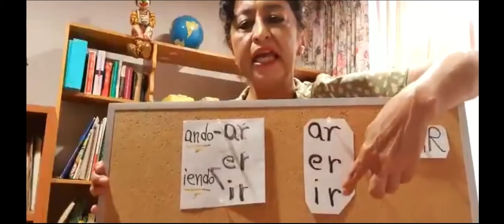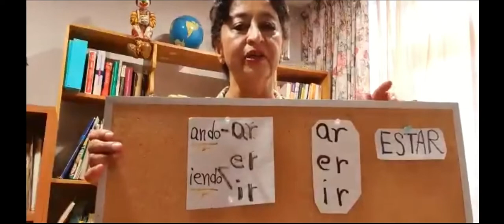動名詞!! GERUNDIO EN ESPAÑOL- アニータ先生の楽しいスペイン語♪ Lección 76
Facebook Page: アニタ先生とお楽しみください Diviértete con Anita Sensei @HolaAnitaSensei

Es importante aprender el uso del gerundio en Español.  No olvidemos en esta ocasión agregar el verbo auxiliar: "estar"
Es más fácil aprender de ejemplos comunes.
スペイン語で動名詞の使い方を学ぶことは重要です。この機会に助動詞「estar」を追加することを忘れないでください
一般的な例から学ぶ方が簡単です。
It is important to learn the use of gerund in Spanish. Don't forget to add the auxiliary verb: "estar"
It is easier to learn from common examples.

Verb in gerund
easy spanish
Spanish lesson
Clase de español